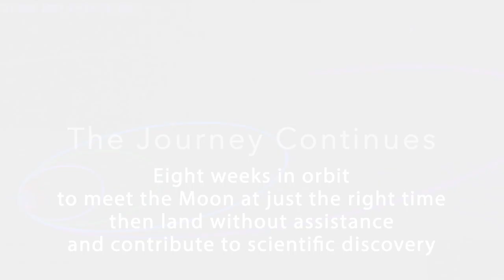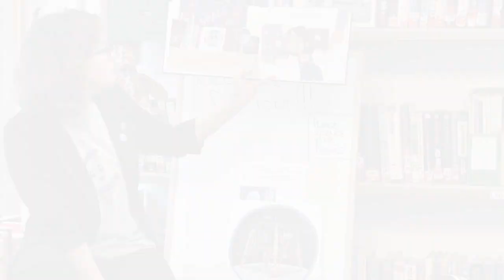Beresheet: 'The Little Spacecraft' Stopped by en-route to the Moon!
"Dr. Mom" - aka Dr. Yael Schuster, and Apollo moon mission engineer, Shai Schwartz - landed at the Safed English Language Library on February 25th, in honor of Israel's historic "Beresheet," lunar lander flight.

Dr. Mom held a public reading of her new book, "The Little Spacecraft," written to spark kids' interest in the sciences.

Schwartz shared his experiences in helping humanity reach it's closest celestial neighbor.

Thanks to both, Anna Mowszowski, the staff and volunteers of the library, who helped put the amazing event together, and - of course - the kids and families who attended and continue to support the library!